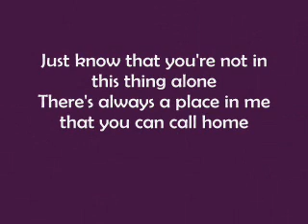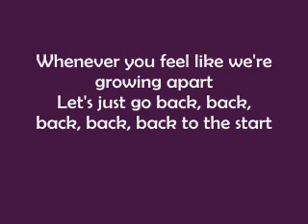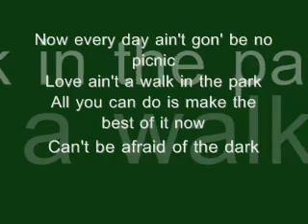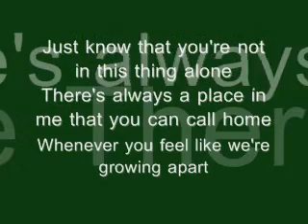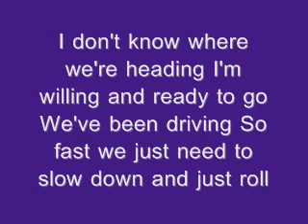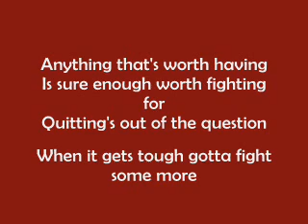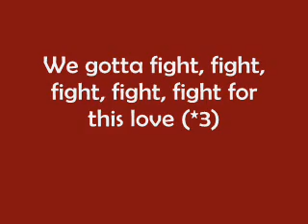cheryl cole fight for this love lyrics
nounouuuuuuuuuuu